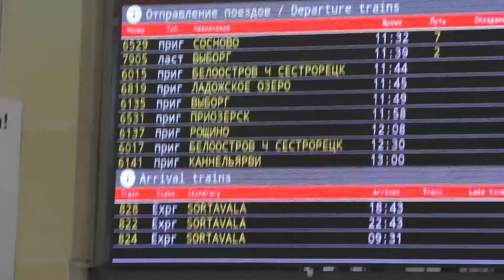Ладожское Озеро Поход Travel Tour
Решили значит с пацанами съездить отдохнуть с палатками на Ладожское озеро, вот что из этого вышло